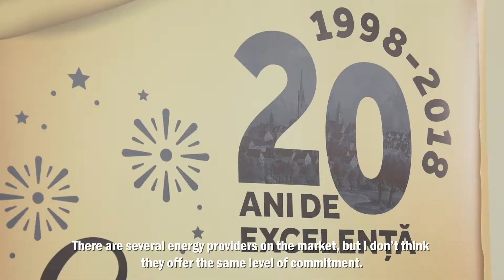Iluminatul inteligent, o metoda de eficienta energetica pentru companii - E.ON & Sitemani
Reducerea consumului de energie este o preocupare importanta la nivel mondial, iar utilizarea iluminatului inteligent este printre cele mai utilizate metode de eficienta energetica pentru companii. Vezi aici solutiile de iluminat pe care le oferim

Multumim companiei Sitemani pentru increderea acordata in calitate de partener de solutii de iluminat inteligent.

E.ON - Partenerul tau de incredere pentru solutii energetice.